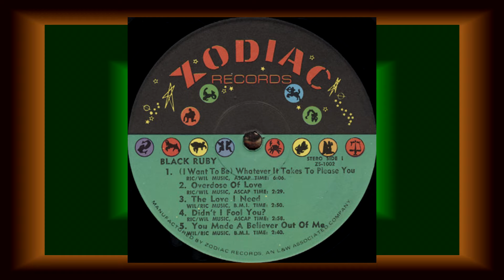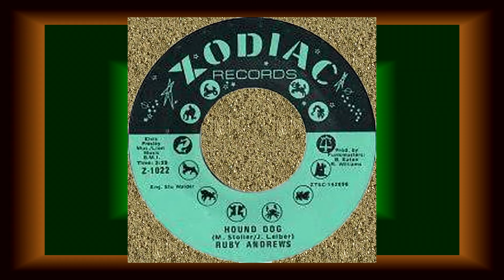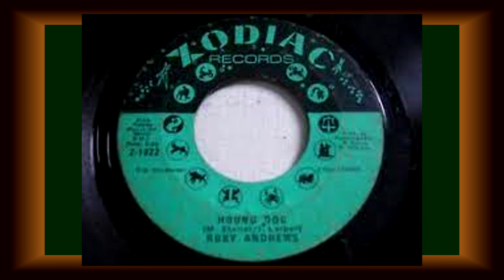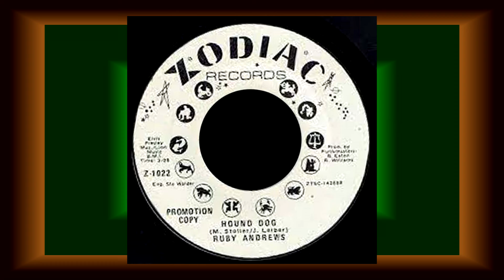Ruby Andrews ............ Hound Dog